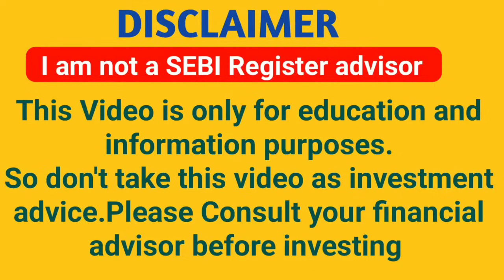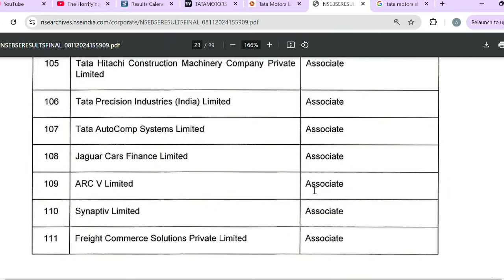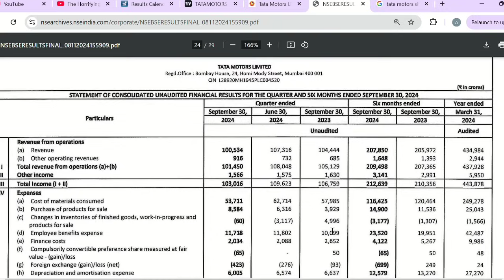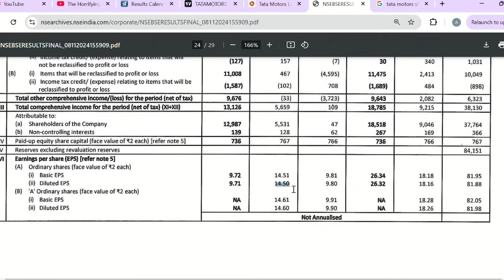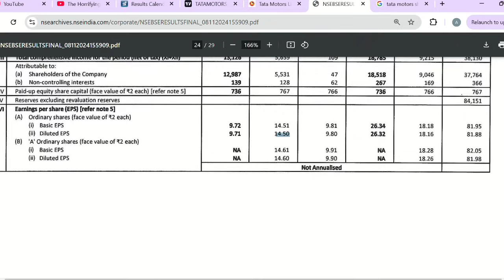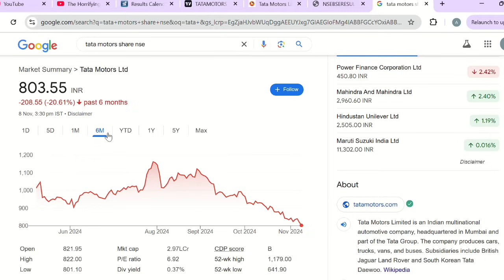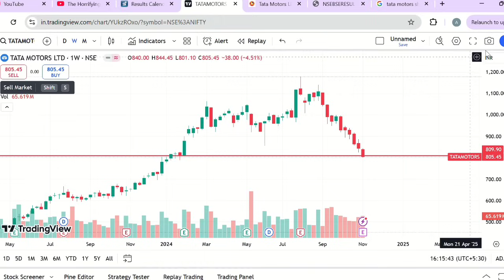TATA MOTORS Q2 RESULT OUT | TATA MOTORS SHARE LATEST NEWS | Market support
To open demat account with :-

Topic covers

tata motors stock price analysis